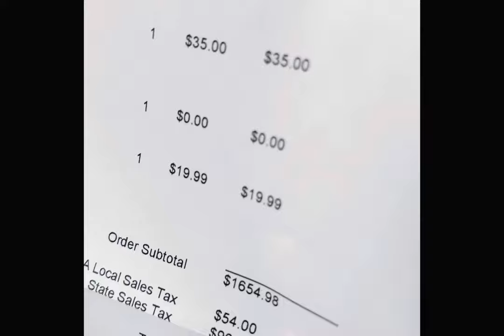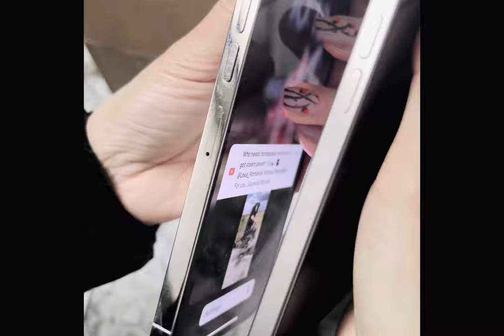Bất ngờ dịp lễ Valentines được anh xã tặng IPhone 15 Pro Max hi hi